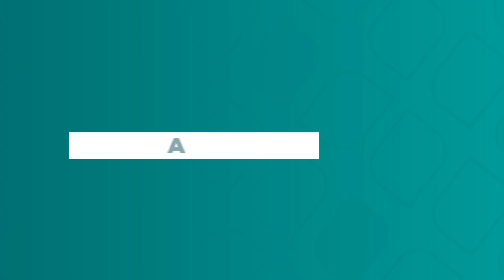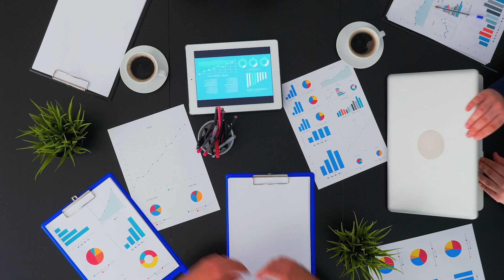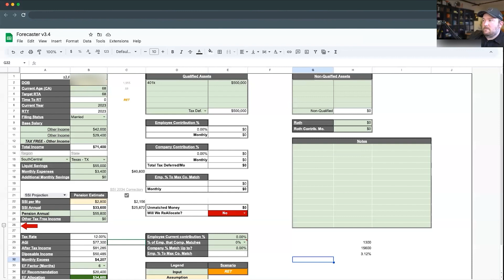Why Wasn't He Committed?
Ready to start earning more selling IUL & Annuities? Join our exclusive community of advanced market agents

Want to learn more about the guaranteed results program mentioned in this video?

Life Agent Dion was chosen by the Jucebox team to be April 2024's Agent of the Month! Watch to hear what Dion has done in the past month with his IUL & annuity business